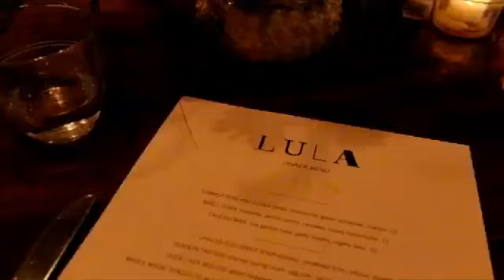ISAAC -- Summer 2016 part 3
The last installment of Morgan & Isaac's Excellent Adventure. This video was more of a collaboration, using footage Isaac had taken throughout the summer on his Fujifilm, and myself editing it all together on my MacBook. Isaac's perspective with mine laid over. Find parts 1 and 2 on my channel! :)
Isaac Aoki owns all video footage. All music rights to Françoise Hardy.